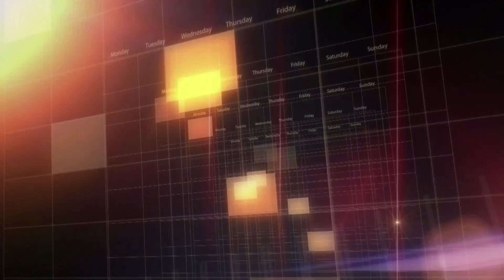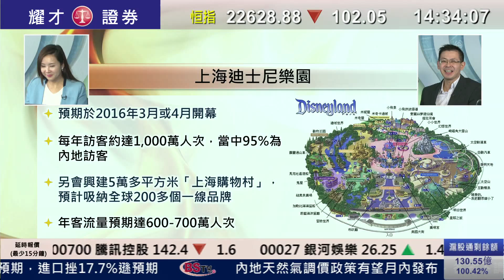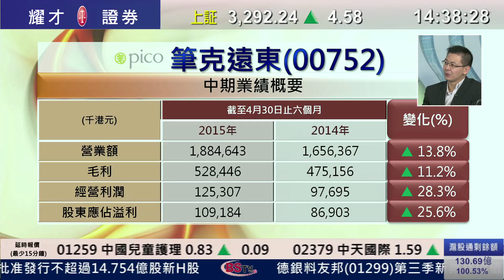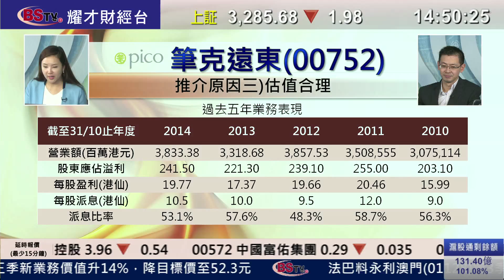耀才財經台 每周一股 鍾蔚茵 植耀輝﹣每周一股：筆克遠東(0752)